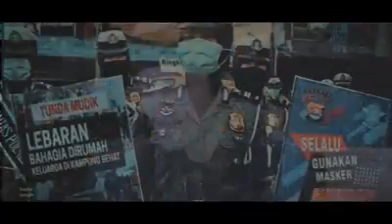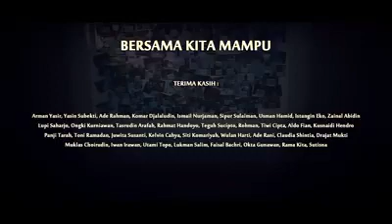Bersama kita mampu by atta halilintar